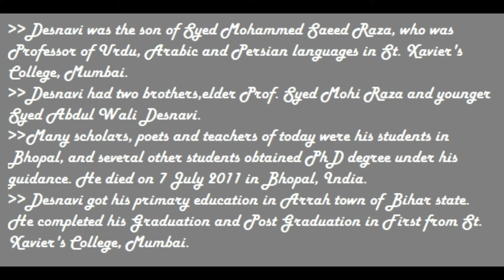Who was Abdul Qavi Desnavi ? | Google Doodle Fun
Abdul Qavi Desnavi Google Doodle Video.